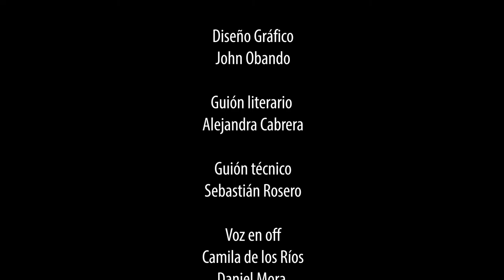Cadena láctea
Con el animo de fortalecer las diferentes cadenas productivas en Nariño; en el marco del Proyecto Nariño Vive digital se realizaron piezas en animación que invitan a las personas a consumir los productos de la región